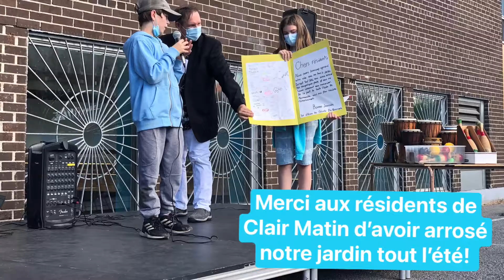Journée de la culture à l'école de Normandie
Voici un montage du 24 septembre 2021, journée de la culture à l'école de Normandie.  Des remerciements aux résidents de Clair Matin, l'assermentation de nos représentants de classe et la chanson d'Ariane Moffatt "Ensemble, sensibles".  Une belle journée rassembleuse qui fait du bien!